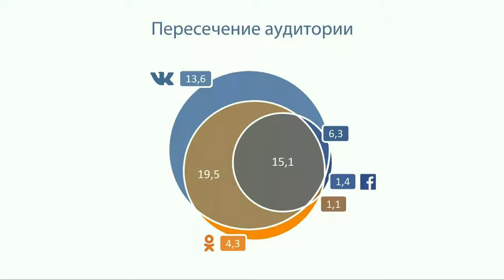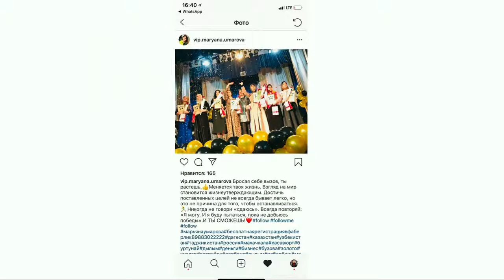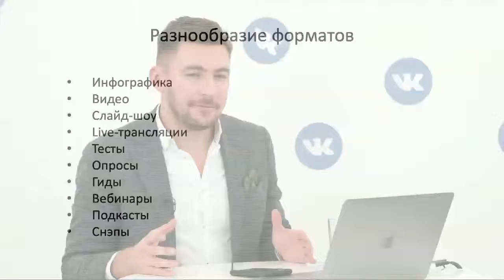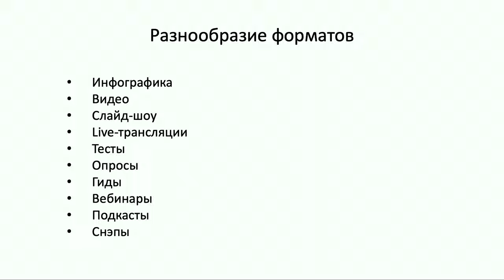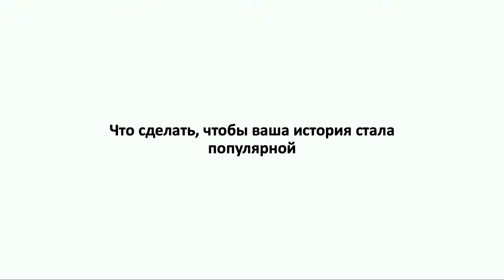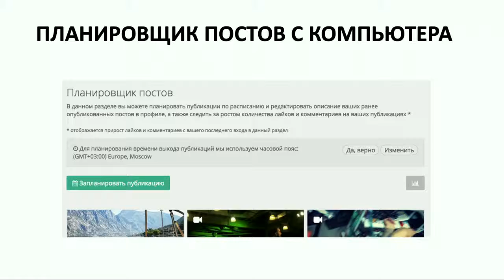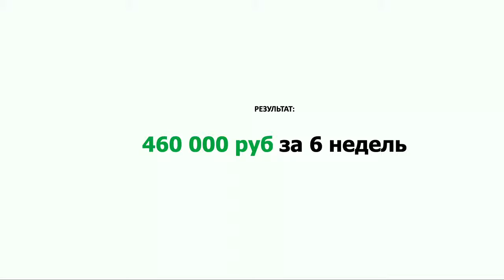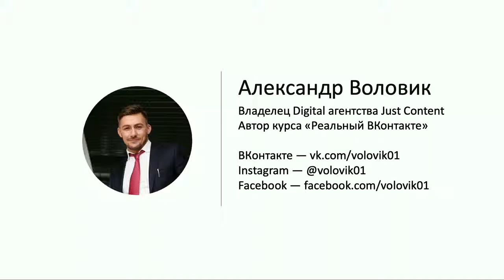Цифрoвое обучение Faberlic. Урок №2